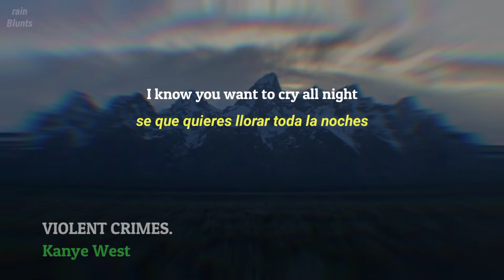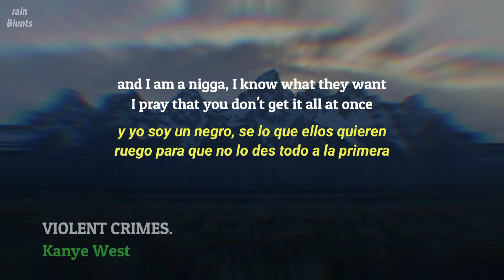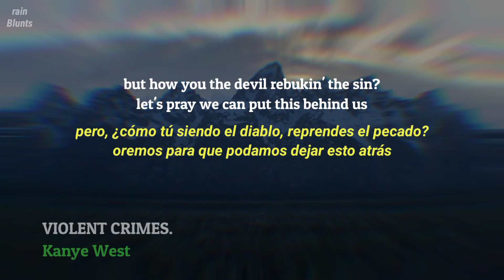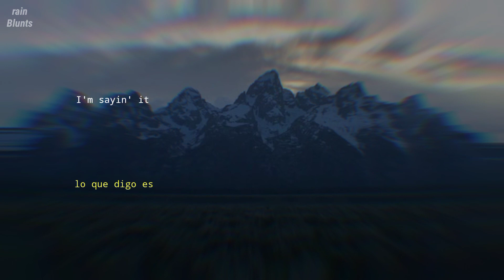Kanye West • Violent Crimes // Sub. Español & Lyrics